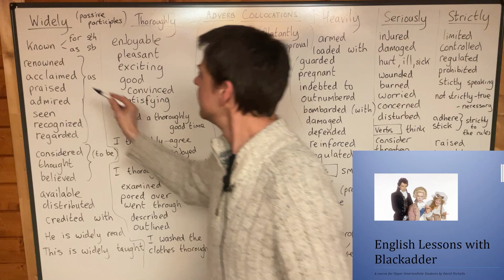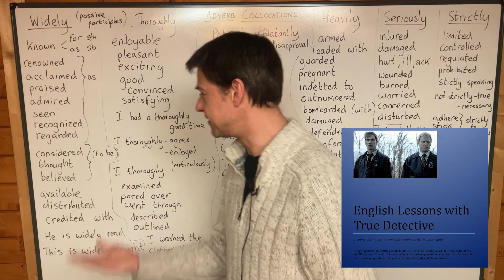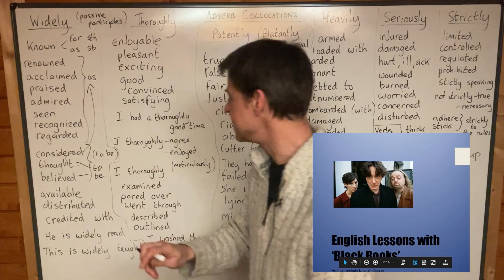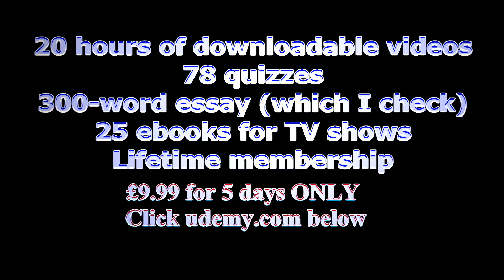Adverb Collocations 3 (MASTER ENGLISH GRAMMAR - £9.99 for 4 days only)